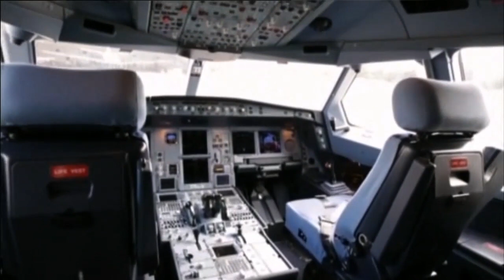Recalde destacó los logros de Aerolíneas y se mostró confiado en dejar “un país y una ciudad mejor”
El presidente de Aerolíneas Argentinas, Mariano Recalde, participó junto a la presidenta Cristina Fernández de Kirchner del acto en el que se presentó el nuevo avión Airbus A-330/200 de la empresa pública y se mostró confiado en dejar “un país y una ciudad mejor”, en referencia a su precandidatura a jefe Gobierno porteño por el kirchnerismo.Durante el acto de presentación del nuevo avión Airbus A-330/200, que será incorporado en el marco de un proceso de renovación de la flota internacional de Aerolíneas Argentinas (AA), el presidente de la aerolínea de bandera citó a la presidenta y aseguró que “el 10 de diciembre, así como dejamos una aerolínea más cómoda para el que venga, también podemos dejar un país y una ciudad mejor”.Recalde, que lanzó su precandidatura a jefe de Gobierno por el Frente para la Victoria porteño el último sábado, se mostró “orgulloso” por la gestión que lleva adelante en la aerolínea y destacó que es la primera vez en 37 años que se adquiere un avión 0 km.De esta manera, el titular de la aerolínea de bandera explicó que, “a pesar de lo que dicen algunos diarios”, se está cumpliendo el plan quinquenal de negocio, a partir del cual está prevista la adquisición de tres nuevos aviones entre este año y el que viene.“Esta empresa es confiable y tiene buena salud porque junto a los técnicos y profesionales, elaboramos un plan de negocios que hace 5 años pareció inalcanzable y muestra resultados positivos concretos”, explicó.Recalde indicó que las metas de producción alcanzadas se expresan "en la mayor cantidad de horas de vuelo, en la mayor cantidad de destinos, en frecuencias y mejora del servicio, gracias a ustedes, los trabajadores que ponen todo el empeño”.Al mismo tiempo, señaló que “este plan de negocios debe ser continuado a través de un segundo plan quinquenal que ya tenemos desarrollado”.También trazó un paralelismo sobre la historia de la aerolínea y la del país: “la creó Perón en el 50, no fue casualidad que se haya privatizada en los 90 ni que se haya fundido en 2001, ni que se haya levantado por decisión de la presidenta de la Nación” en 2008.“Acompañamos el crecimiento del país, estamos orgullosos de ver cómo se llenan las playas, los teatros y también los aviones, y esto sucede porque vivimos en un país que ofrece oportunidades”, agregó.Recalde recordó que hace unos años, la Presidenta les dijo "a todos los argentinos que tenemos patria, los aeronáuticos podemos decir que tenemos aerolínea de bandera, volvemos a tenerla y estamos orgullosos”.Finalmente, afirmó que “seguramente nos falta mejorar” pero “estamos convencidos de que el 10 de diciembre, así como dejamos una aerolínea más cómoda para el que venga, también podemos dejar un país y una ciudad mejor”.Posteriormente, en declaraciones a la Televisión Pública, el titular de AA señaló que “si la presidenta logró la transformación del país los últimos años, ¿por qué no soñar con ese desafío que implica que, además del país y de la aerolínea, dejarles una ciudad más cómoda a los porteños?”.Sobre la posibilidad de disputarle al PRO el gobierno porteño evaluó: “no creo que sea tan difícil, difícil era hacerse cargo del país en 2003, o de esta aerolínea hace 5 años” y señaló que “con propuestas, con ideas, con la intención de ser cada vez más parecidos a Cristina, que ganó en la ciudad, es realizable”.También se refirió a la reactivación de una denuncia penal en contra suyo, 48 horas después de formalizada su candidatura, y la calificó de “fantochada iniciada por Clarín a raíz de la denuncia de un sindicalista opositor”.“Son muy obvios, lamentablemente no llama la atención que sean el fiscal Marijuán y el fiscal Moldes quienes desempolven esto”, aseguró y evaluó que “van a venir todos estos ataques mediáticos y judiciales, pero que vengan porque estamos curtidos"."Como dijo la presidenta, ninguna amenaza, ningún insulto nos va a detener en el camino de hacer cosas distintas”, añadió.“Es bastante triste que después de 30 años se mancille así la participación política y la diferencias de ideas. Vamos a seguir proponiendo y trabajando para que en la ciudad de Buenos Aires haya un gobierno distinto”, concluyó.